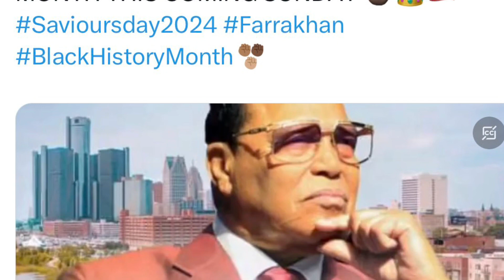SAVIOURS’ DAY “2024” Convention (SUNDAY) FEBRUARY 25, 2024 • DETROIT • THE HUNTINGTON PLACE @2:00PM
Saviours' Day “2024”
Saviours’ Day is an annual Nation of Islam commemoration of the birth of Master Fard Muhammad, the Great Mahdi of the Muslims and the Messiah of the Christians, who appeared in North America on July 4, 1930, and declared that the 400 years of bondage Blacks served in America had ended.

The 2024 Saviours' Day Convention is February 23 – 25 at the Huntington Center Detroit.

Learn more about Saviours' Day

SAVIOURS' DAY 2024 | NOI.ORG

::Live Webcast: On Sunday, The Honorable Minister @LouisFarrakhan speaks live from Detroit.

Gather your friends and family to watch

Saviours' Day @noisavioursday
Watch Live Via Webcast: The Nation of Islam Awards Banquet
5:30 PM - 8:30 PM EST

A Special Saviours' Day Film Screening
Answered: Pt 2: The Coming of God I @iliarashad

7:00 PM - 10:00 PM (Room 420A)

Happening Now! Chess Tournament
(Room 320)

7351 South Stony Island Ave.Chicago, IL 60649Sundays | 10am CST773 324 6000

SAVIOURS • DAY
THE HONORABLE MINISTER
LOUIS FARRAKHAN
NOI- NATION OF ISLAM 93 Years via FOI-FRUIT OF ISLAM

WHAT DOES ALLAH THE GREAT MAHDI AND THE GREAT MESSIAH HAVE TO SAY ABOUT THE WAR IN THE MIDDLE EAST?🤔

February 25th, 2024 - Detroit, Michigan

DETROIT • HUNTINGTON PLACE @ 2PM est

Theme Music By: ShizNick —— (The Champ Is Here)

Farrakhan addresses Gaza war in speech at Nation of Islam event in Detroit:
(By Niraj Warikoo)

During his remarks, Farrakhan also criticized the largest Jewish civil rights group, the Anti-Defamation League (ADL), which the Nation filed a lawsuit against last year, alleging defamation. The ADL has said Farrakhan is an extremist who "in recent years ... has embarked on a wide-ranging campaign specifically targeting the Jewish community."

Farrakhan stood for more than one hour during his speech, but then sat down for the remainder, saying he was feeling tired. He was more soft-spoken than in previous speeches in Detroit. There has been talk about who may succeed Farrakhan once he steps down, but he gave no indication during his talk Sunday about succession plans.

(By Niraj Warikoo)

Related To:

‘What Does Allah The Great Mahdi andThe Great Messiah Have To Say About The War In The Middle East?’

Via BlackMuslimMonth👳🏾‍♀️🧕🏾

Minister Louis Farrakhan 2024 Saviours' Day In Detroit, Michigan via @PharaohSaidThat PharaohSaidThat Detroit MI MichiganMatters @THOUGHTSCAMERA1 @EyeMakeYouThink @FBAvoices